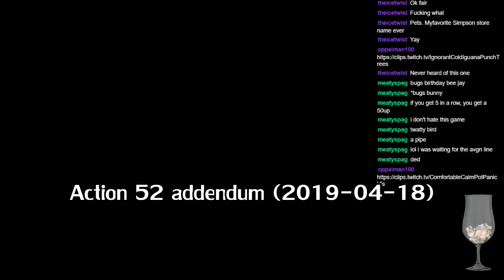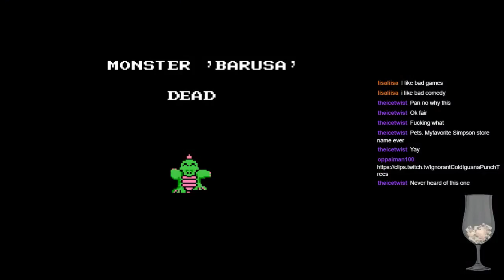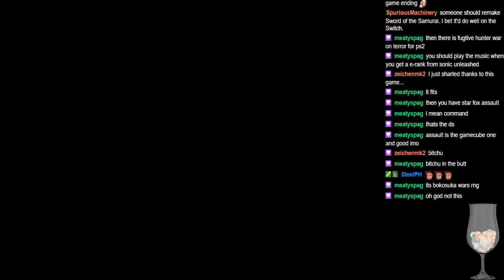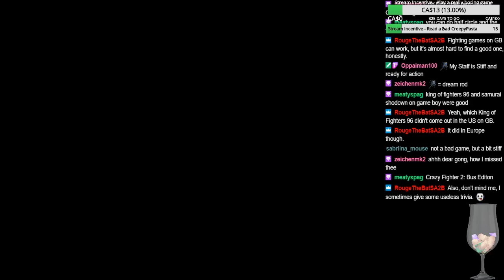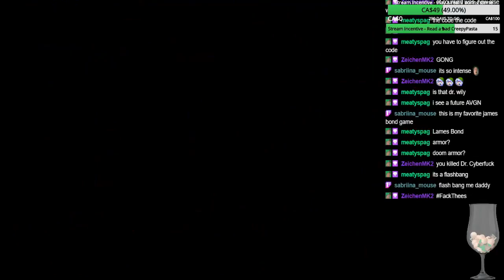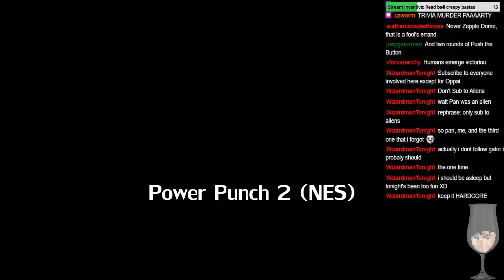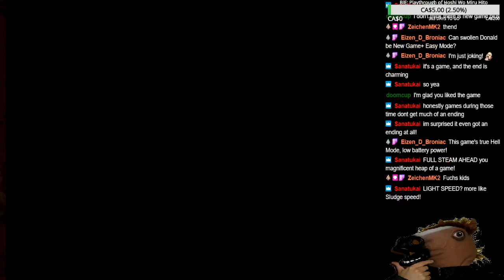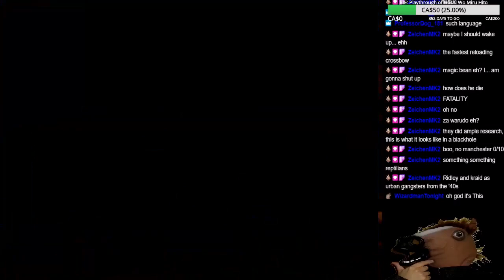Best of ololshitgames - ololshitlist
This is a supercut commissioned & edited by UndergroundRevolution, go sub him! He makes many different highlights!

NOTE: Description was over 5000 characters & had to be cut down a bit.

Here it is - the best of ololshitgames (so far) included in one giant video - if you want to skip to a specific game, here is a convenient timeline of the whole thing:

0:00 Action 52 NES
6:50 Time Tunnel
23:55 Di's Baby
30:37 Master of the Lamps
36:06 7th Saga
43:24 Pinball Mania
46:17 Batman Forever
49:43 Rings of Power
51:55 ESWAT
58:59 Sub-Terrania
1:01:46 Castelian
1:04:19 Shaq Fu
1:12:33 Lemmings 2 - The Tribes
1:15:08 Wizards & Warriors Chapter X
1:18:59 Lemmings
1:22:29 Earnest Evans
1:27:34 Pac-Man 2: The New Adventures
1:32:13 King's Quest V
1:36:01 The Adventures of Robin Hood
1:37:54 Bart vs. The Space Mutants
1:41:06 Drakkhen
1:45:34 King's Knight
1:47:56 Dark Castle
1:52:23 Dr. Jekyll & Mr. Hyde
1:56:42 Rollergames
1:59:21 The Adventures of Tom Sawyer
2:03:47 Bugs Bunny's Birthday Blowout
2:21:12 Sqij!
2:26:28 Castle Quest
2:33:05 Predator 2
2:37:30 Zero Tolerance
2:42:41 Cyber Cop
2:46:59 Lester the Unlikely
2:52:12 Last Crusade
2:56:30 Time Cop
3:02:01 Shogun Empires
3:19:24 Paris Dakar Rally Special
3:27:07 Super Monkey Adventure
3:30:15 Ancient and Modern Heroes
3:32:46 Super Battleship
3:38:00 Battle Cars
3:42:13 King Arthur & The Knights of Justice
3:45:46 Captain Novolin
3:54:18 Ghosts & Goblins
3:56:57 Airwolf
4:01:12 Jurassic Park Part 2
4:06:03 Super High Impact
4:10:37 NBA Jam Beta
4:12:47 Super EDF
4:17:07 Paperboy 2
4:19:34 Family Feud
4:26:32 Mario is Missing
4:31:28 Mario's Time Machine
4:36:26 Kendo Rage
4:39:34 Kart Fighter
4:42:56 Quattro Adventures
4:47:48 Totally Rad
4:51:49 Castlevania Adventures
4:54:50 Street Fighter 2
4:56:29 Sailor Moon
5:00:21 Titenic
5:05:57 Kyouryuu Sentai Juuranger
5:08:46 Convoy No Nazo
5:10:25 The Smurfs
5:13:59 Skuljagger
5:18:11 Bebe's Kids
5:20:39 Bubsy 1 & 2
5:26:53 Crazybus
5:27:52 Crazy Sonic
5:33:57 Clue
5:37:19 Cutthroat Island
5:38:58 Super Donkey Kong 3
5:40:25 Dragon's Lair
5:43:45 Goof Troop
5:49:27 Home Improvement
5:53:41 Indiana Jones Greatest Adventures
5:58:09 Amagon
6:00:00 Les Chevaliers du Zodiaque
6:05:35 Choujin Sentai Jetman
6:06:40 Back to the Future Part 3
6:10:51 Trolls on Treasure Island
6:12:24 McDonald's Treasure Land Adventure
6:16:35 Terminator 2 - Judgment Day
6:19:32 Superman
6:21:00 Mouse Trap Hotel
6:23:16 Rocky and Bullwinkle
6:24:51 Dragon Ball
6:28:01 James Bond Jr.
6:34:29 Perfect Fit
6:34:57 Wayne Gretsky Hockey
6:37:19 Where's Waldo
6:39:09 Who Framed Roger Rabbit
6:42:45 Brave Boy Kung Fu Pikachu Jackie Chan
6:43:58 World Heroes Pro 2
6:45:59 Super Contra 7
6:47:31 Super Donkey Kong
6:50:06 7 Grand Dad
6:51:21 JP Ronny
6:52:07 Street Fighter IV
6:53:44 Spiritual Warfare
6:56:39 Bible Adventures
6:58:56 Bible Buffet
7:03:35 Gekigame Ninja Den
7:21:55 Garfield Kart
7:23:27 Xing Ju Wu Shi
7:25:06 Monster Party
7:27:13 Jang Pung 3
7:29:52 Top Fighter 2000 MK VIII
7:32:18 Race Drivin'
7:35:29 Barney's Hide and Seek
7:36:07 The Flintstones
7:38:12 Super Boy 2, 3, 4
7:49:14 Stinger
7:49:39 Jelly Boy
7:51:36 Yogi Bear
7:53:57 Tale Spin
7:56:32 Mickey's Ultimate Challenge
8:00:00 Gangcheol Robocop
8:01:01 Super Boy
8:02:34 The Haunting
8:04:01 Wordtris
8:04:33 Cadash
8:05:49 Fido Dido
8:08:53 Harry Potter
8:11:04 Splatterhouse Wanpaku Graffiti
8:13:22 Power Punch 2
8:14:15 Kaiketsu Yanchamaru 3
8:16:10 Ninja Kid
8:16:48 Batman - Rescue the Rovin
8:19:18 Oh Shit!
8:20:34 Tokkyuu Shirei - Solbrain
8:26:06 Hokuto No Ken
8:28:29 Radical Rex
8:30:58 Power Rangers Fighting
8:23:30 MK 5 - SubZero
8:34:39 Darkwing Duck
8:39:01 Thexder
8:40:26 Quad Desert Fury
8:42:06 Impossamole
8:46:00 Lu Ye Xian Zong
8:49:02 Monty no Doki Doki Daidassou
8:51:08 Pepsiman
9:01:35 Resident Evil: Dual Shock Ver.
9:06:44 Bubsy 3D
9:10:35 Cosmic Race
9:13:18 Ballz 3D
9:15:25 Dynamite Headdy
9:17:21 Wild Woody
9:18:51 Sonic 1 hack
9:19:38 Dashin' Desperadoes
9:20:01 Mick & Mack as the Global Gladiators
9:21:47 Unearthed - Trail of Ibn Battuta
9:33:54 Mario Paint
9:36:17 Doom
9:38:00 Schmuck Fu
9:39:49 Burai Fighter
9:40:41 Track & Field 2
9:43:21 Atari 2600 Showcase
9:58:06 Deep Duck Trouble
10:04:27 Power Rangers - Lightspeed Rescue
10:06:28 SpaceStation Silicon Valley
10:07:04 LEGO Racers
10:07:49 Gex 64 - Enter the Gecko
10:08:54 Cooly Skunk
10:13:48 Earthworm Jim 3D
10:15:53 Ghostbusters
10:18:02 NFL Blitz 2000
10:20:58 Pulseman
10:23:58 Power Rangers Zeo - Full Tilt Battle Pinball
10:27:00 Treasure Master
10:29:15 Super Columns
10:33:39 Crime Life 3
10:50:46 Action 52 GEN
11:30:14 Mega Man